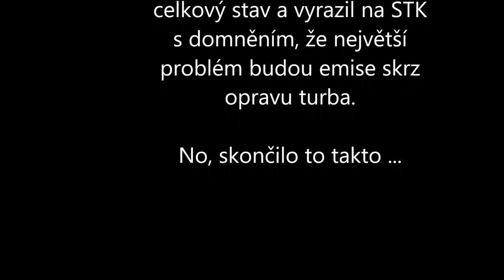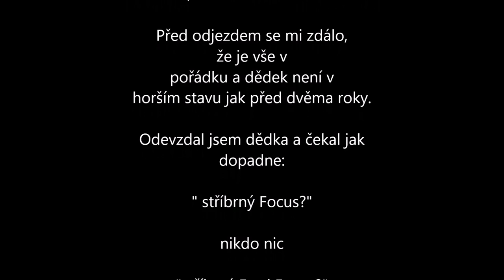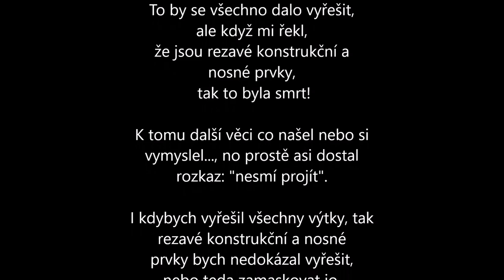Ford Mondeo III - výměna středu turba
Sekalo se mi Turbo, dědek kouřil, žral jak lokomotiva a nechtěl vůbec jet.
Tak jsem se rozhodl vyměnit střed turba, což byla nejlevnější varianta.
Všechno dopadlo úplně jinak, než bych čekal...